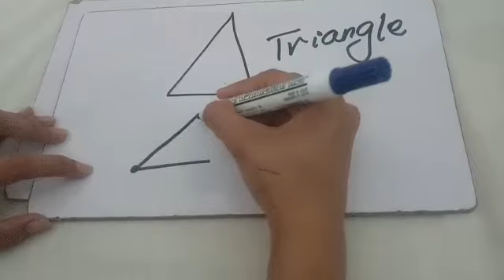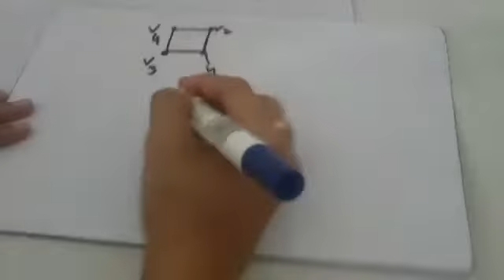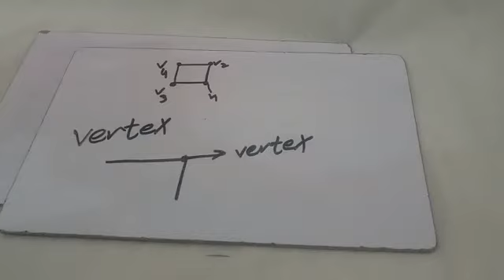G1_lec3_maths_w3